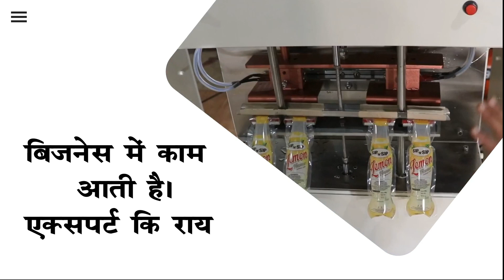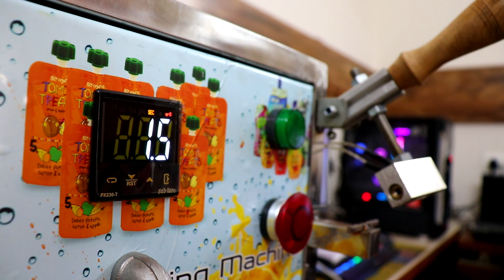Earn 4000 Every Day NEW MACHINE IN MARKET, Summer Business Idea